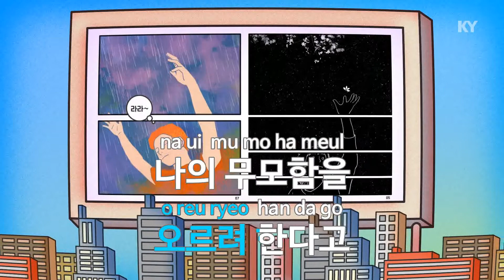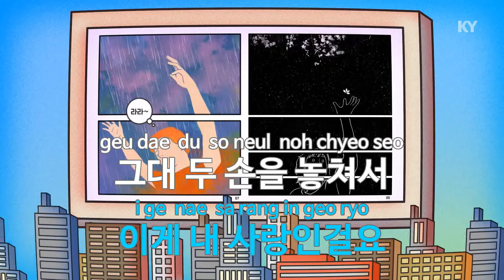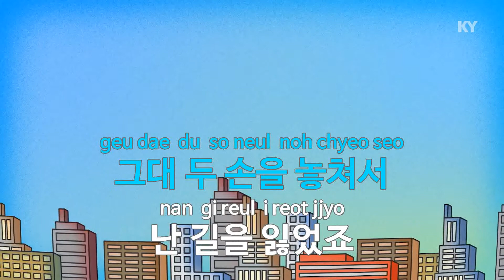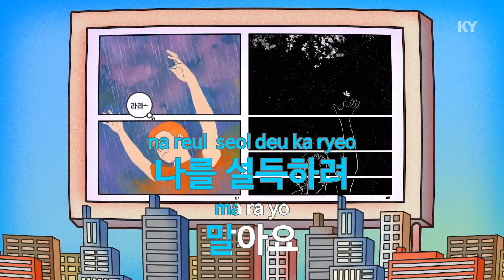사랑이 아니라 말하지 말아요 - 이소라(Don’t Say It's Not Love - Lee So ra) (KY.76127) / KY Karaoke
★ 곡 정보 ★
번호 : 76127
제목 : 사랑이 아니라 말하지 말아요
가수 : 이소라
작사 : 김동률
작곡 : 김동률

Copyrightⓒkeumyoung